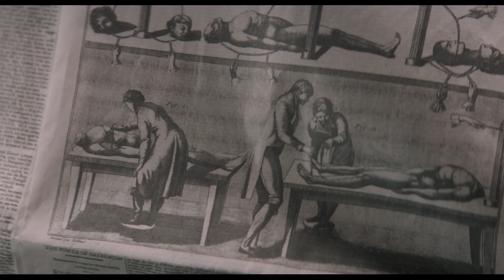Красавица для чудовища